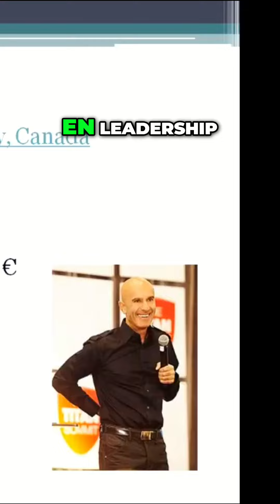Découvrez les règles d'or de Robin Sharma pour être un leader efficace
Découvrez les 10 règles d'or de Robin Sharma pour devenir un leader sans titre et révolutionner votre approche du management. Apprenez comment exécuter vos idées, progresser dans votre carrière et trouver le bonheur dans votre vie professionnelle. Ne manquez pas cette vidéo inspirante de Robin Sharma, coach de grands leaders.